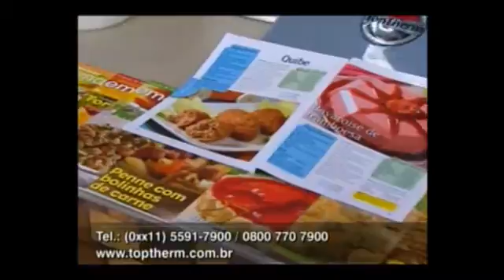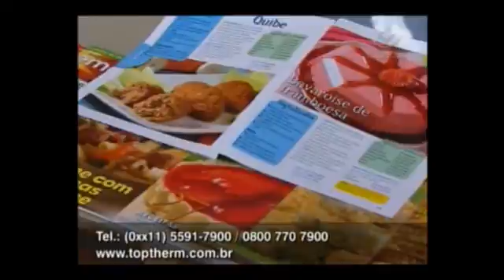PUDIM PRESTÍGIO -- CULINÁRIA MULHERES -- TV GAZETA -- 05/09/12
Sobremesas também devem fazer parte de sua Reeducação Alimentar com a Coleção de Revistas Emagreça com Saúde da TopTherm: você combina os benefícios das frutas com ingredientes funcionais e todos os benefícios de nosso exclusivo Iogurte, elaborado com o Probiótico TopFit. No quadro de culinária do Programa Mulheres, exibido na TV Gazeta, dia 5/9, combinamos coco, chocolate e Iogurte, para um delicioso Pudim Prestígio, uma sugestão ideal de sobremesa para as suas refeições -- experimente!

Ou vá até a loja localizada na Rua Afonso Brás 400 -- em São Paulo